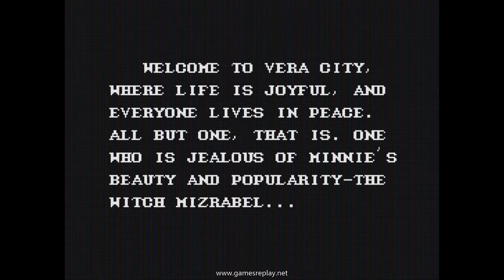[Sega Master System] - CASTLE OF ILLUSION (Sega) SHORT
Shortplay of Castle of Illusion for Sega Master System
1990 by SEGA